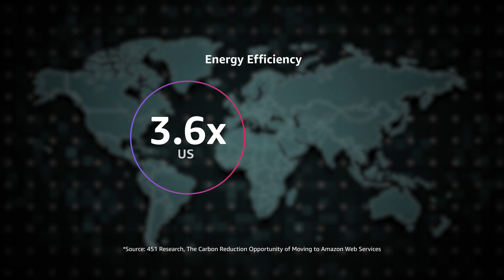Cloud for CEOs - What is the cloud? | Amazon Web Services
A training for CEOs and presidents to explore what the cloud is.

Are you ready to build cloud skills at scale? Drive a culture of learning and innovation with AWS Skill Builder Team subscription. Learn more about our online learning center today